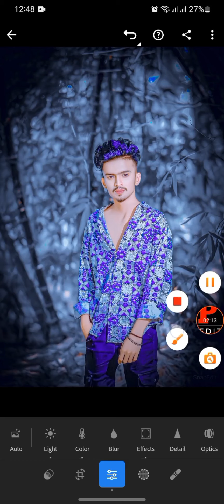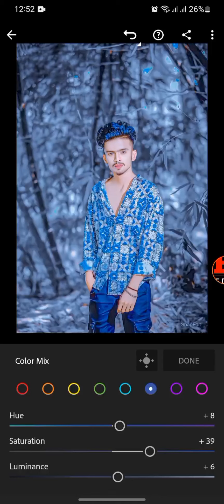lightroom photo edit Photo editing \\tutorial photo editing এরকম কালার এডিট কিভাবে করবেন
Hi, I am MD Parvaz Hasan

snapssed photo editing
photo editing in snapssed
How to cb photo editing in snapssed
MSO editors
snapssed natural photo editing
snapseed
snapseed update
best photo editing- n snapssed
Snapssed photo editing tutorial
snapcolourssed photo editing mobile
snapssed all tools
snapssed edit
snapssed new photo editing
Snapssed phdrivesphotodrivesdkdk
ing new
Snapssed photo editing background
snapssed photo editing 2021